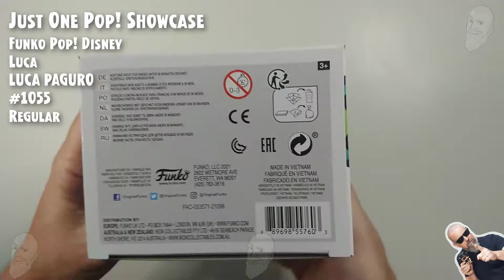Funko Pop Disney - Luca - Luca Paguro - 1055 // Just One Pop Showcase